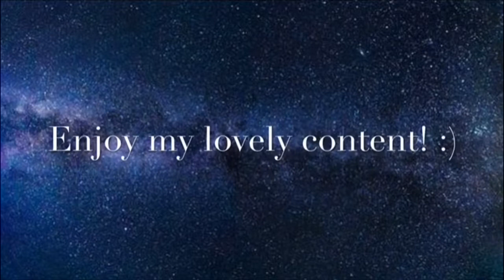JuJu’s Vlogs #17 - MYS Bus Rides of Better Craziness! (Part 2 of Vlog #16 - MYS)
Heyyo guys. These are the bus rides on the way to and from the MYS. Ik it sounds lame but we had a god time vlogging on the bus. This was a bit better of Trippin on the bus in my opinion bc we used more jokes (well sorta) but also got a surprise! I also got to ride with the quince crew from Vlog #5 (Ella, Rachel and Kathryn) Hope you enjoy the conclusion of the MYS! Recommend you watch Vlog 16 first!

Add me on snap! At jujusimmons2003